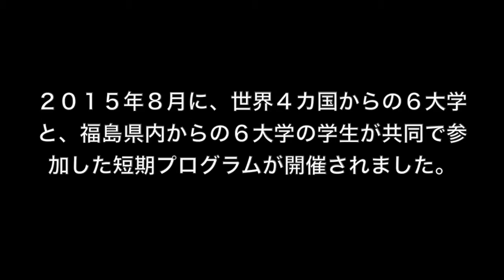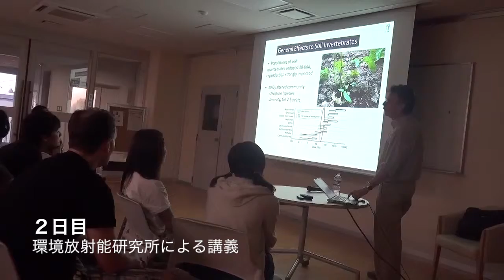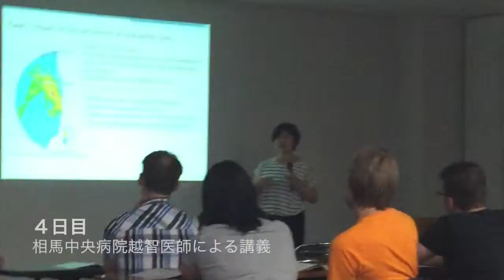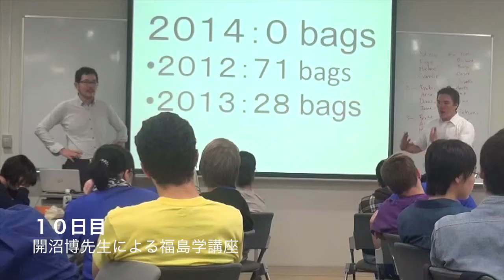Fukushima Ambassadors Program VIII (Japanese)